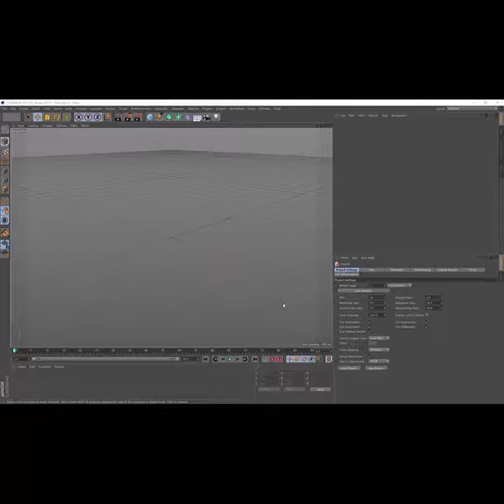T-Rex Speed Painting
Painting a T-Rex using UDIMS and multiple layers. Rendered in Octane. Painting done using the 4D Paint plugin for Cinema 4D.